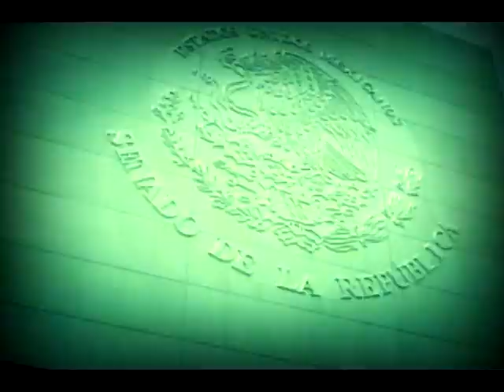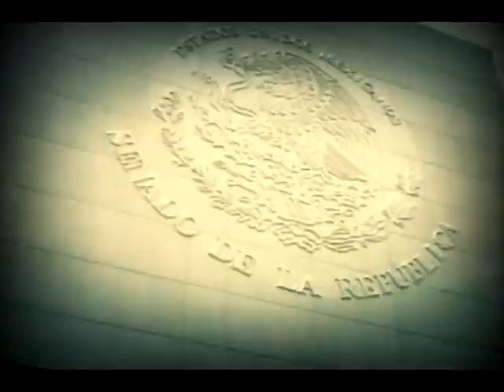Dip. Jerico Abramo (PRI) - Detención de Humberto Moreira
El Dip. Jerico Abramo Masso (PRI) señala que Humberto Moreira merece un trato justo y apegado a derecho, por lo que debe ser irrelevante el cargo público que haya ocupado. Indica que se busca desviar un asunto jurídico al terreno electoral. Refiere que Coahuila fue el primer estado en armonizar su Ley de Transparencia con la legislación federal; la entidad está reconocida por la OCDE por su esquema de contrataciones y combate a la corrupción; ocupa el primer lugar en transparencia según el CIDE; Standar & Poors modificó su calificación crediticia de DDD a AA. Señala que en el PRI no necesitan exonerar ni juzgar a priori a nadie. Añade que no fue durante la presente administración que se determinó la no responsabilidad de Humberto Moreira en la comisión de delitos.